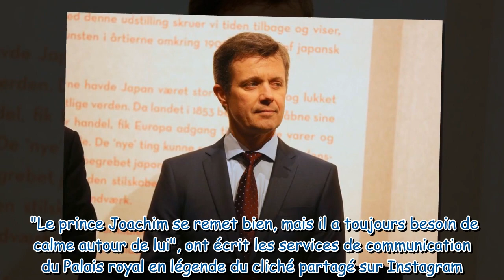Joachim du Danemark : son frère, le prince héritier Frederik, lui rend visite et le soutient après s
Joachim du Danemark : son frère, le prince héritier Frederik, lui rend visite et le soutient après son AVC